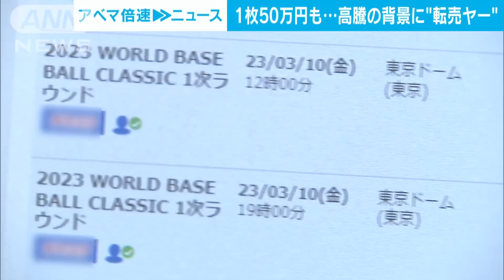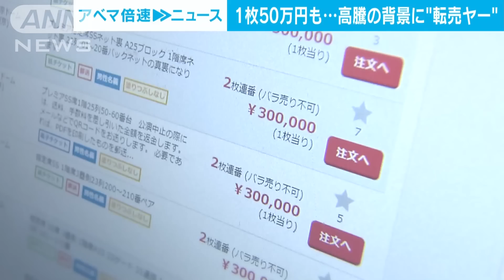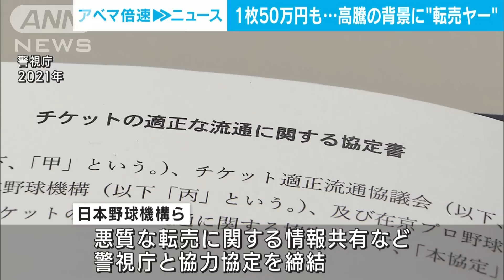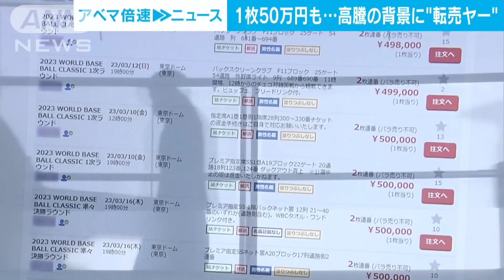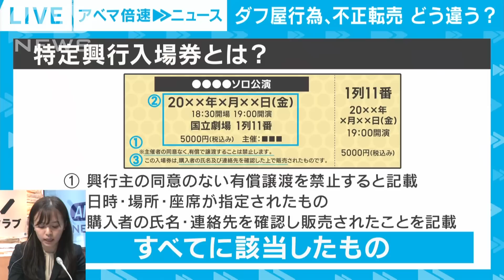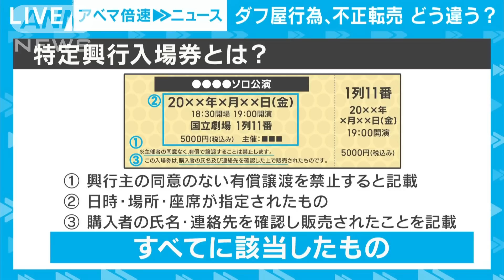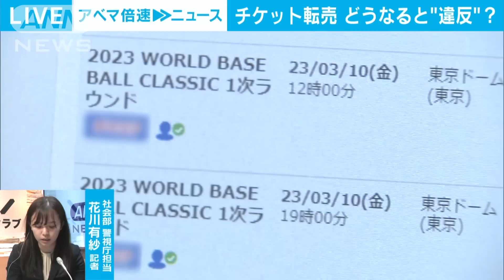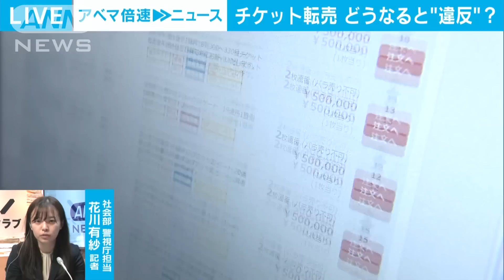【解説】1枚50万円も…横行するチケット不正転売の実態 社会部・花川有紗記者(2023年3月16日)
後をたたないチケットのダフ屋行為、不正転売について社会部の花川記者に聞いていきます。花川さん、よろしくお願いします。